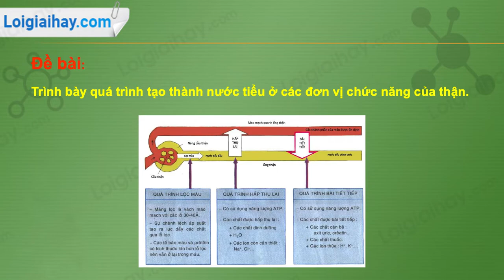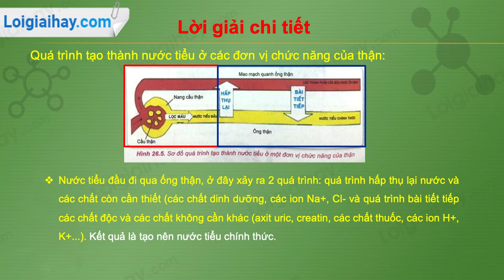Trả lời câu hỏi số 1 trang 127 SGK Sinh học 8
Trình bày quá trình tạo thành nước tiểu ở các đơn vị chức năng của thận. .